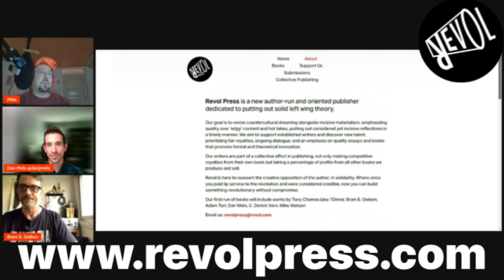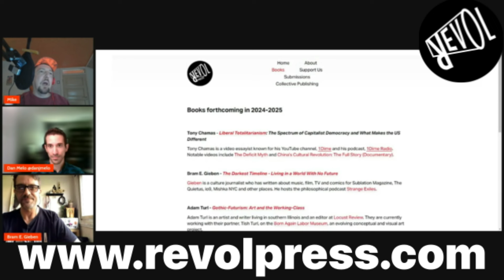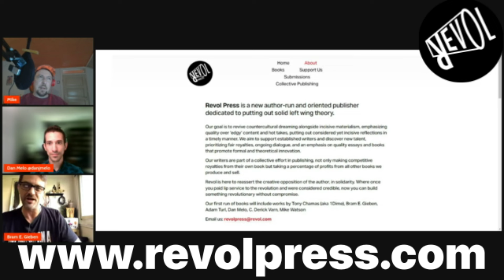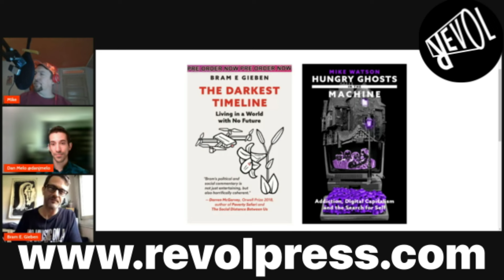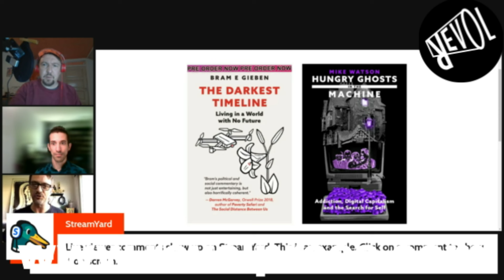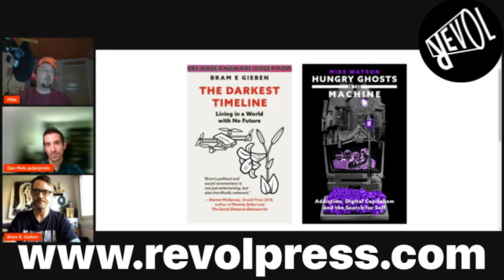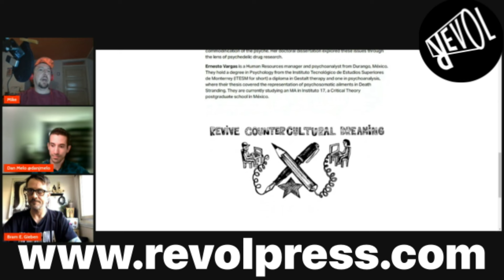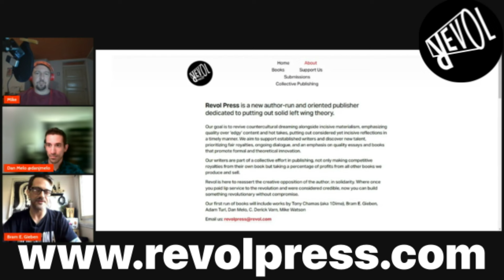Theorize and be Damned: Episode 1 -- The Darkest Timeline with Bram E. Gieben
Revol Books launch their Theorize and be Damned podcast with a chat with Bram E. Gieben about his forthcoming book The Darkest Timeline.

Revol's Instagram: revol_press

Portrait of Bram E. Gieben in thumbnail by Lucy Cheyne